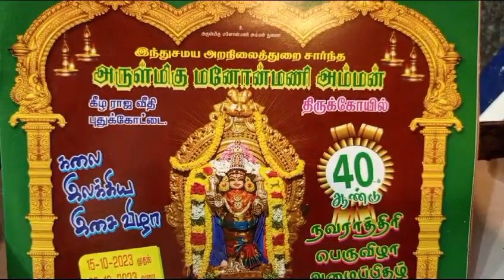நவராத்திரி விழா.. புதுக்கோட்டை கோயில்களில் கொலு காட்சியுடன் தொடக்கம்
இந்த ஆண்டு நவராத்திரி அக்டோபர் 15 ம் தேதி துவங்கி 23 ம் தேதி வரை கொண்டாடப்படுகிறது. புதுக்கோட்டை நகரில்ல் நவராத்திரி விழாவை முன்னிட்டு பல்வேறு திருக்கோயில் களில் கொலு வைத்து பூஜைகள் செய்யப்படுகின்றன.

தினமும்  மாலை 6 முதல்   9  கலை நிகழ்ச்சிகள் நடத்தப்பட்டு, பிரசாதம் வழங்கப்படுகின்றது.புதுக்கோட்டை நகரில் உள்ள கோயில்களில்  நவராத்திரி விழா  தொடங்கி உள்ளது.

இந்தாண்டு நவராத்திரி பண்டிகை  துர்கா விசார்ஜன் மற்றும் தசரா கொண்டாட்டங்களுடன் முடிவடைகிறது. நவராத்திரி யின் ஒன்பது நாட்களும் சக்தி தேவியின் ஒன்பது அவதாரங்க ளுக்கும் பூஜை செய்யப்படுகிறது. நவதுர்காவின் ஒவ்வொரு அவதாரமும் துர்கா தேவியின் தனித்துவத்தை பிரதிபலிக்கி றது.

நவராத்திரி 9 நாட்களும் வெவ்வேறு பிரசாதங்கள் கடவுளுக்கு படைக்கப்பட்டு வழிபடப்படுகிறது. தமிழகத்தில் வீடுகள், கோயில்களில் வண்ண மயமான, வித்தியாசமான கொலு பொம்மைகள் வைத்து நவராத்திரி கொண்டாடப்படுகிறது.

புதுக்கோட்டை சாந்தநாதர் சந்நிதி அருகிலுள்ள அரியநாச்சி அம்மன்கோவிலில் அமாவாசை தினத்தில்  நவராத்திரி கொலு வைக்கப்பட்டுள்ளது.  பக்தர்கள் ஆர்வமுடன் வருகை தந்து அரியநாச்சி அம்மனை வணங்கி  நவராத்திரி கொலுவை கண்டு களித்தனர்.
அருள்மிகு புவனேஸ்வரி அம்மன் கோயில், திருக்கோகர்ணம் அருள்மிகு பிரஹதாம்பாள் திருக்கோயில்,  அருள்மிகு சாந்தநாத சுவாமி திருக்கோயில்.அருள்மிகு அரியநாச் சியம்மன் திருக்கோயில்,  அருள்மிகு மனோன்மணி அம்மன் திருக்கோயில்,

சின்னப்பாநகர் அருள்மிகு ஐயப்பன் திருக்கோயில், தெற்கு ராஜ வீதி அருள்மிகு கன்னிகா பரமேஸ்வரி திருக்கோயில், .மேலராஜவீதி அருள்மிகு நைனா ராஜு தண்டாயுதபாணி திருக்கோயில்.  சங்கரமடம். ஆகிய இடங்களில்  நவராத்திரி விழாவை முன்னிட்டு கொலு வைத்து பூஜைகள் செய்யப்படுகின்றன.